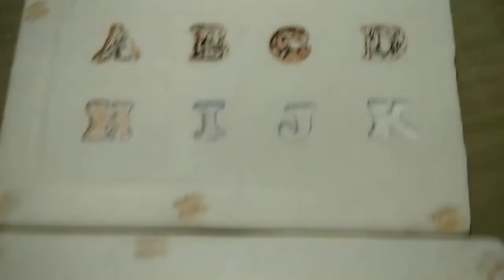Learn ABCD identify abc| home made abc puzzles | learn and play on puzzle board | making ABCD PUZZLE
How to make abcd puzzle board